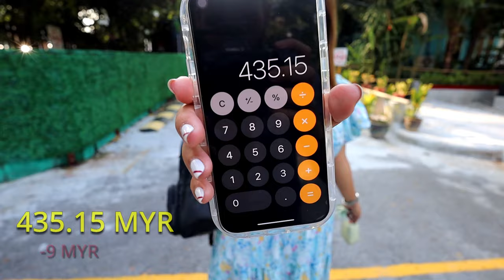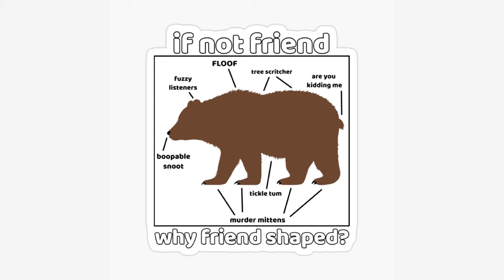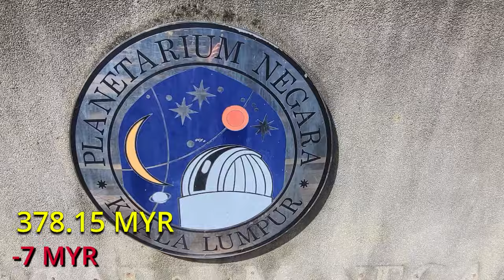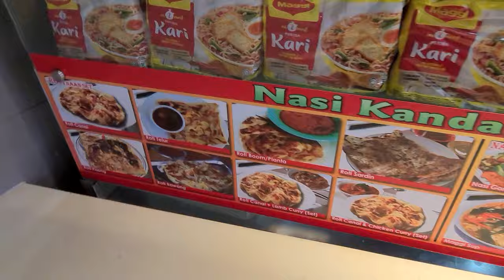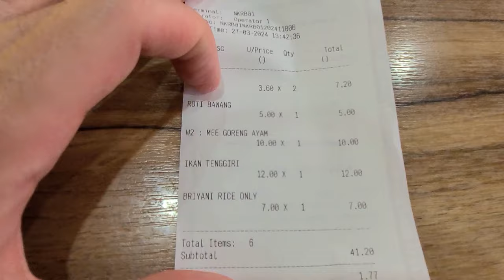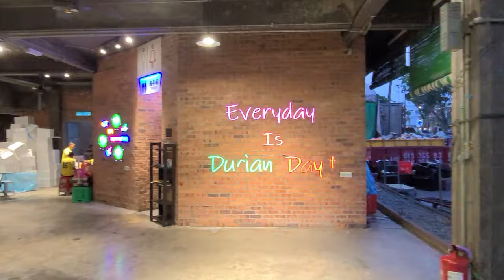$100 Survival Challenge: A day in Kuala Lumpur - Can we make it?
Embark on a journey with us as we delve into the heart of Kuala Lumpur, armed with just  $100! Join us as we traverse through the vibrant tapestry of cultures, sampling delectable cuisines Malaysia. Along the way, 🌍 we will visit various places, immersing ourselves in the rich history and dynamic atmosphere of Kuala Lumpur. Will we emerge victorious? Come along and find out! 🚀

💬 Comment with Your Thoughts on $100 Survival Challenge

0:00   Intro
0:20   Explaining the challenge
0:51   Chapter 1
2:32   Chapter 2
4:59   Chapter 3
6:04   Chapter 4
7:17   Chapter 5
8:48   Chapter 6
11:03 Chapter 7
12:59 Chapter 8
14:08 Summary
14:44 Bonus content